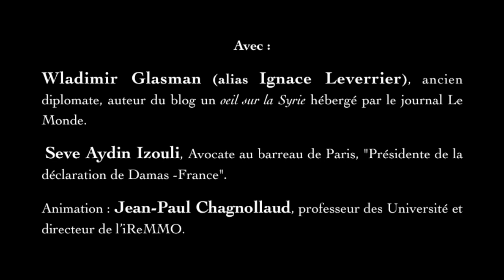Faut-il intervenir en Syrie aujourd'hui ? - Wladimir Glasman, Seve Aydin Izouli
Controverses - Faut-il intervenir en Syrie aujourd'hui ?

Rencontre avec :
Wladimir Glasman (alias Ignace Leverrier), ancien diplomate, auteur du blog un oeil sur la Syrie hébergé par le journal Le Monde.

Seve Aydin Izouli, Avocate au barreau de Paris, "Présidente de la déclaration de Damas -France".

Modération : Jean-Paul Chagnollaud, professeur des Universités et directeur de l'iReMMO.